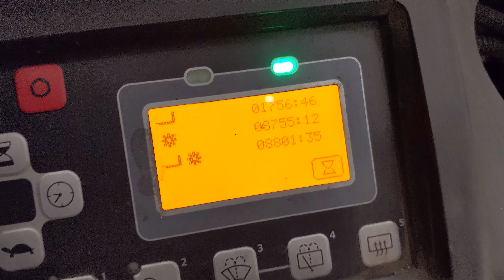43537 - TOYOTA 8FBE16T